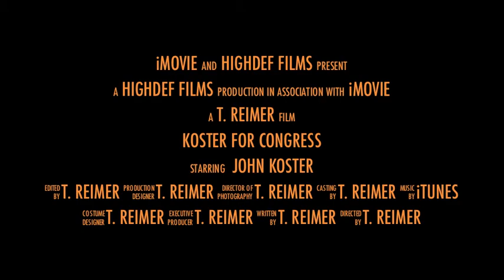Koster for Congress 2012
Meet John Koster at the pancake breakfast fundraiser in Lynden, WA on February 11 from 7:30 a.m. to 11 a.m. for more information.